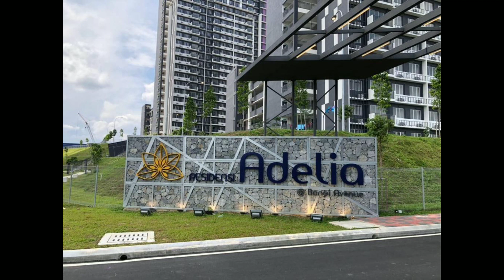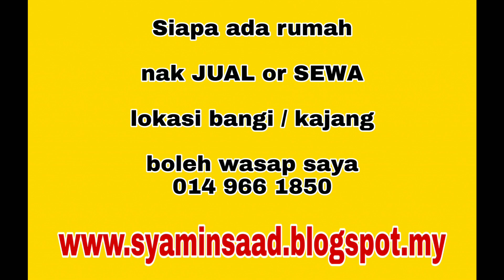Rumah Sewa Adelia Residensi.. Bandar Seri Putra.. Bangi Avenue.. Blok A.. 🔥🎉😱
sila komen

Terima kasih

Saya Ejen Hartanah
Ejen Hartanah Bangi
Ejen Hartanah Kajang
Ejen Hartanah Semenyih

JUAL / BELI / SEWA / RENOVATION